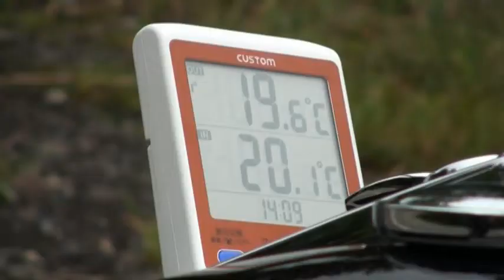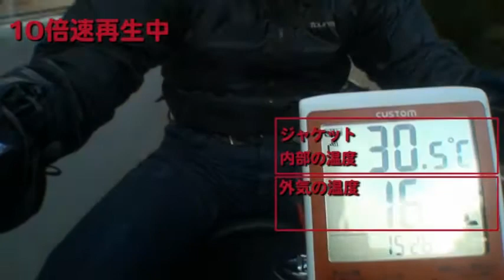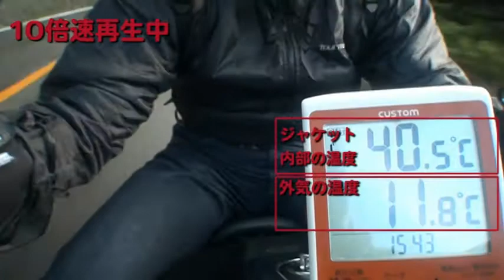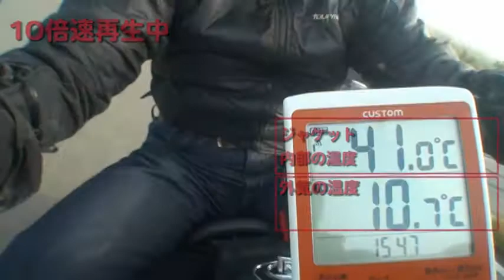電熱ウェア ツアーマスター シナジー 実走行 性能テスト Tourmaster synergy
紹介された製品の販売はパインバレーにお問合せください。

電熱ウェアー「ツアーマスター・シナジー」を性能を富士スバルラインにてテストしたときの模様です。
富士山の五合目にかけて約１０度まで外気温度が低下するのに対して、シナジーを着用した上半身の温度が４０度まで上昇します。

電熱ウェアーの温かさの効果を動画にてご確認ください。

ヒーティングウェア　電熱ジャケット、ベスト、グローブ、パンツ販売中。

電話（フリーダイヤル）　０１２０－９１８－４６９